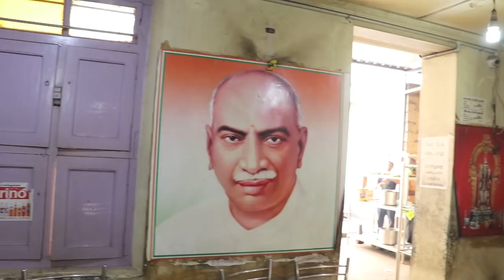60rs Unlimited Meals Hotel Ganesha @ Salem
No: 509, TVK Rd, near Govt Boys Hr Sec School, Ammapet, Salem, Tamil Nadu 636003.

My gears